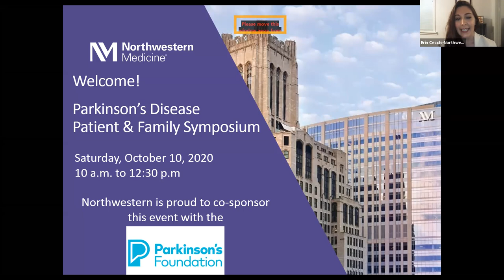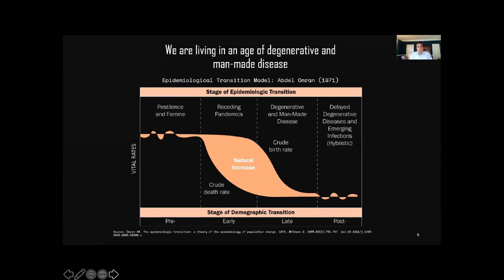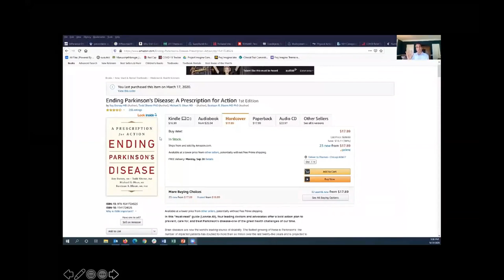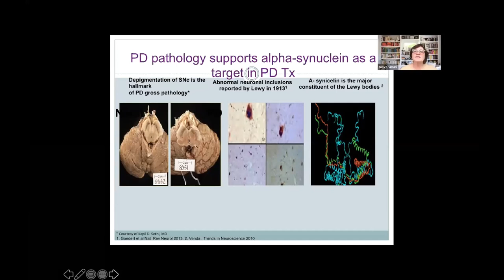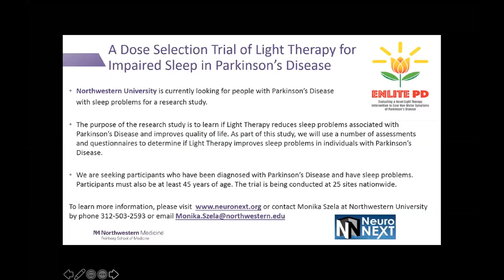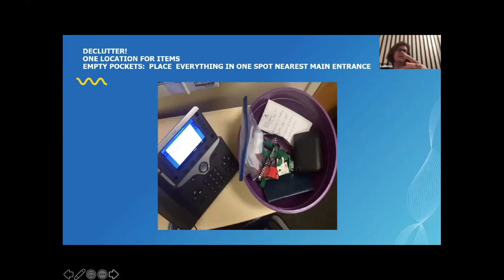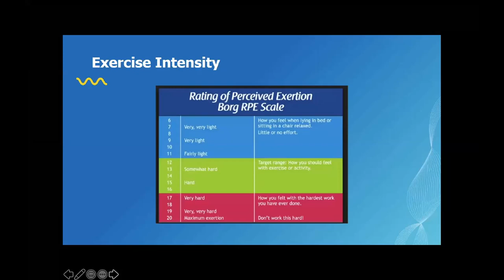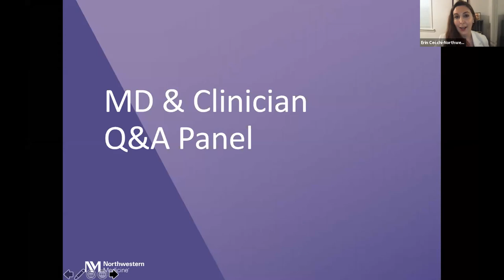Parkinson's Disease Patient & Family Symposium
Parkinson's Foundation in collaboration with Northwestern Medicine Parkinson's Disease and Movement Disorders Center present: Parkinson's Disease Patient and Family Symposium

Northwestern Medicine Parkinson's Disease and Movement Disorders Center provides innovative, multidisciplinary care for patients and families affected by Parkinson's disease and other movement disorders. The Center's care team works to promote health, education and support for patients. It also supports caregivers, family members, healthcare providers and the community. We continually strive to meet the needs of the Parkinson's community in a variety of ways. In doing this, we have adapted our annual symposium to a virtual setting for the safety and accessibility of the larger Parkinson's community.